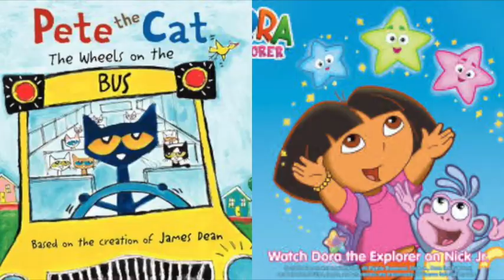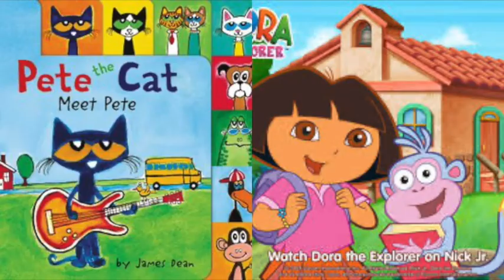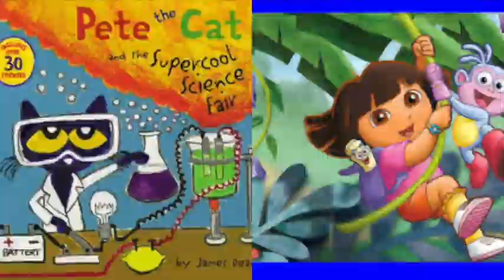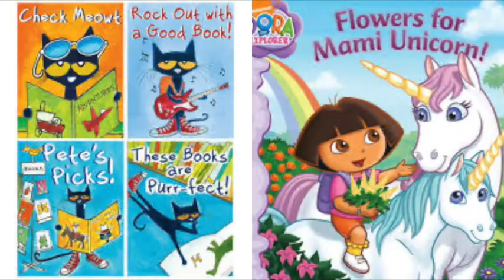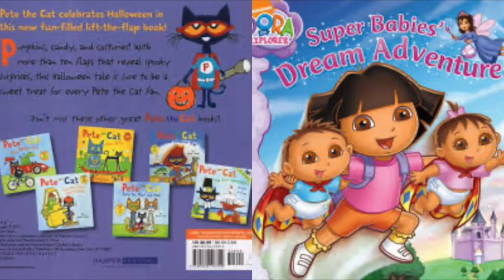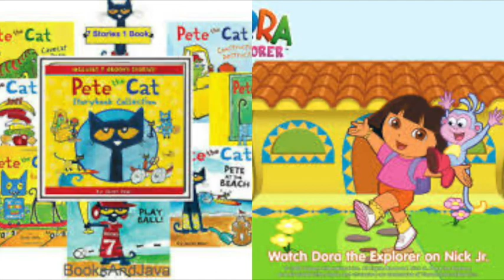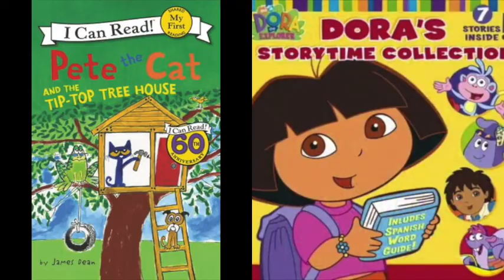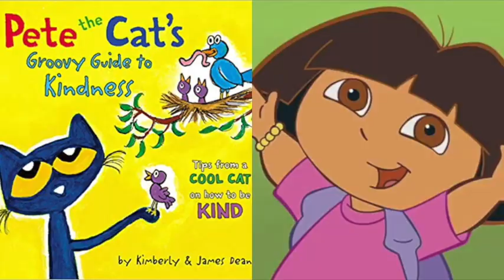Pete The Cat and Dora The Explorer Universal Studios Slideshow